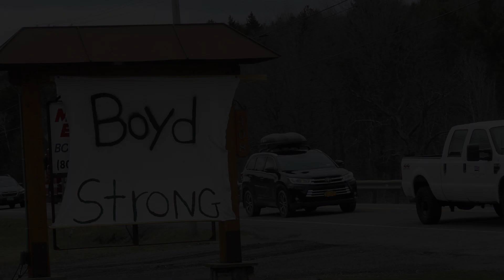Remembering Cleon Boyd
Hundreds of cars drove by the Boyd Family Farm, in Wilmington, Vt., on Sunday, April 5, 2020, to pay respects to Cleon Boyd who died from COVID-19.